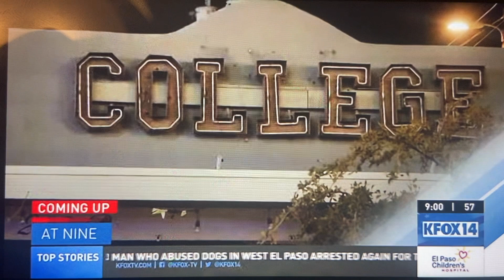KFOX 14 News at 9pm Sunday open December 4, 2022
With Lianna Golden, produced by KDBC CBS 4.
Taken after “Family Guy” on Sunday, December 4, 2022 on KFOX-TV 14 El Paso, Texas-Las Cruces, New Mexico.